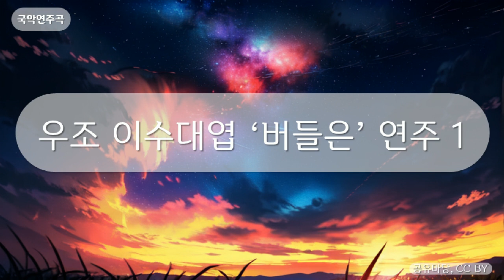국악연주곡 - 우조 이수대엽 ‘버들은’ 연주 1